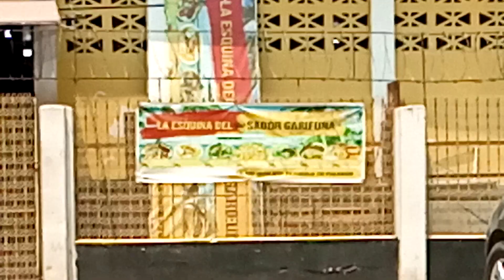🍜HONDURAS ¡¡Deliciosa SOPA MARINERA en popular restaurante GARÍFUNA de San Pedro Sula!!🇭🇳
En ésta ocasión aprovechamos una visita a la ciudad de San Pedro Sula, nos abocamos a almorzar en el conocido y popular restaurante "La esquina del sabor", el cual se especializa en comida garifuna, en especial las distintas sopas de mariscos con sus variadas combinaciones.